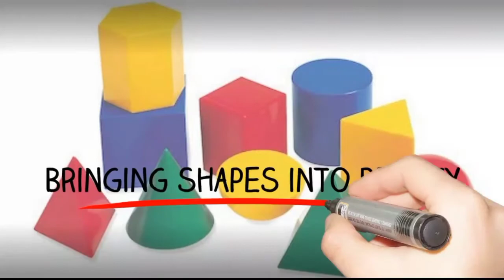Watch How To Draw A Kangaroo face for kids step by step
Learn how to draw a kangaroo step by step. I will be dropping seven new videos daily. You can as well make a request via my comment box and mention what you want me to draw. I love you guys.